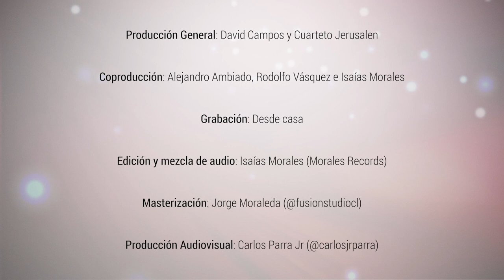Salvo por Gracia - Octeto Reunidos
Somos un grupo de Adoradores de distintos ministerios Chilenos que nos juntamos para entonar esta Bella Alabanza Clásica del Mundo Cuartetero.

Formación: Isaias Morales            (Primer tenor)
                     Marco Villacura          (Primer Tenor)
                     David Campos            (Segundo Tenor)
                     Rodolfo Vasquez       (Segundo Tenor)
                     Victor Yañez               (Barítono)
                     Cristian Bizama         (Barítono)
                     Alejandro Ambiado   (Bajo)
                     Felipe Herrera            (Bajo)

Edición y Mezcla: Isaias Morales
Master: Jorge Moraleda
Realización audiovisual:  Carlos Parra